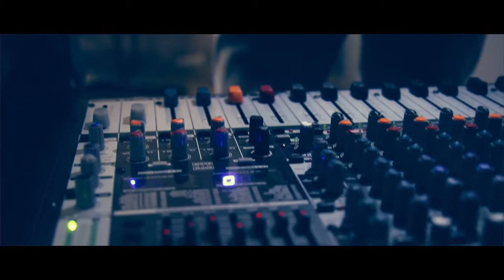Instructions – Soft Rock is My Radio